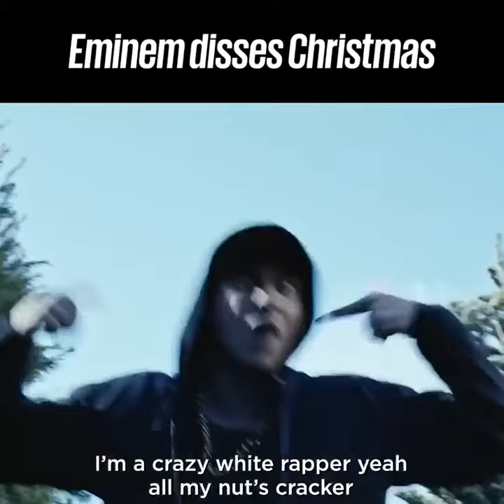Eminem Dissed Christmas